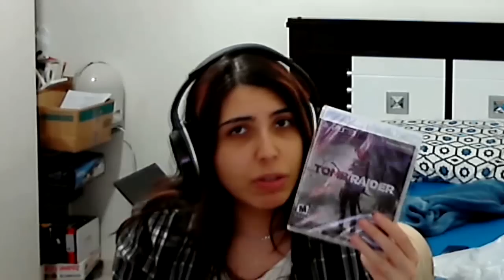PROMOÇÃO Tomb Raider! Bora Participar!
O RESULTADO DA PROMOÇÃO SAIRÁ DIA 12 DE MAIO! ATÉ LA ESTARÁ VALENDO AS INSCRIÇÕES

PARA PARTICIPAR AS REGRAS SÃO, SEM NENHUM DESSES REQUESITOS PREENCHIDOS SERÁ DESCLASSIFICADO! ENTÃO SIGAM AS REGRAS!

COMPARTILHAR E CLICAR PARA PARTICIPAR neste link!

Curtir a Fanpage da Joinville Games!

Curtir a Fanpage do Canal TheVlogGames!

Seguir no Twitter a Joinville Games!